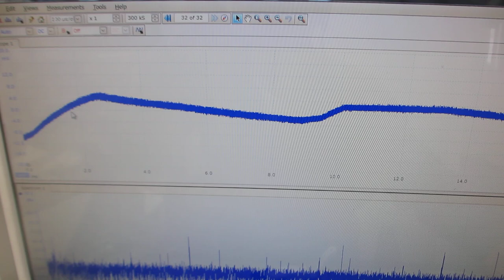‹‹超音波の非線形振動現象をコントロールする実験››（超音波システム研究所）